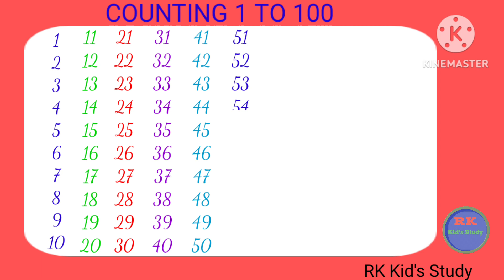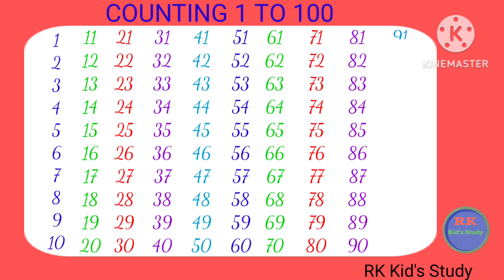Numbers Counting 1 to 100